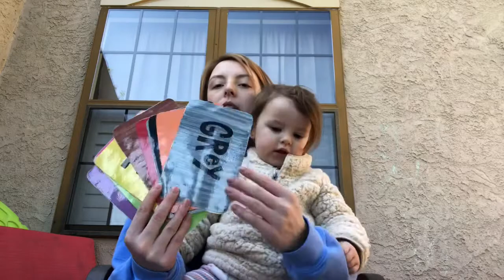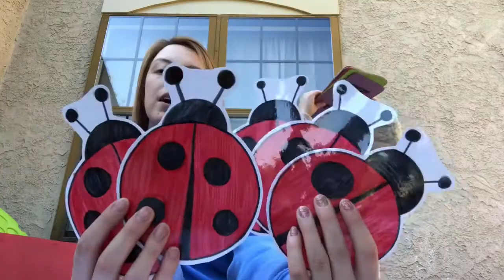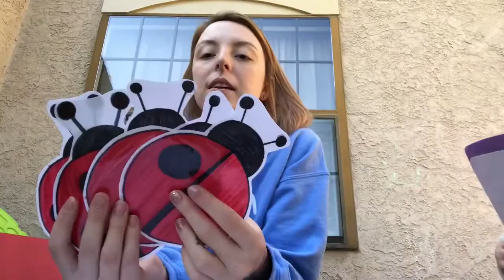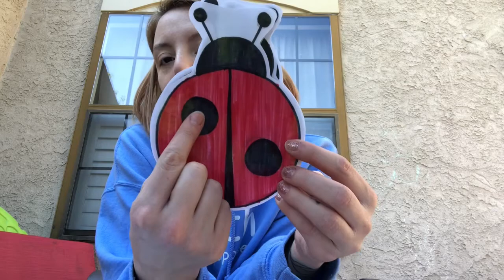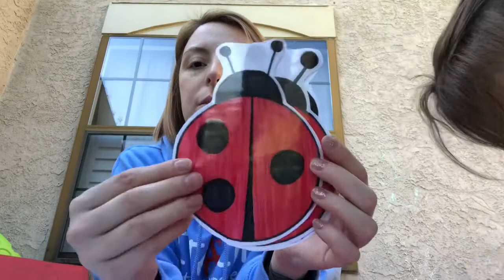Musical Seals - Wednesday, May 13th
Musical Seals counting lesson